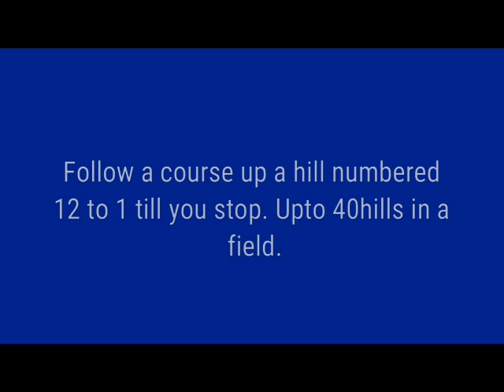Production Car trials or Field Trials explained